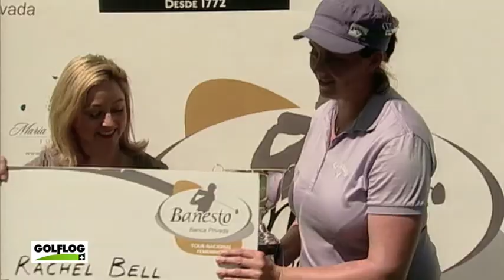Reportajes 386 : Victorias Banesto Tour 2010